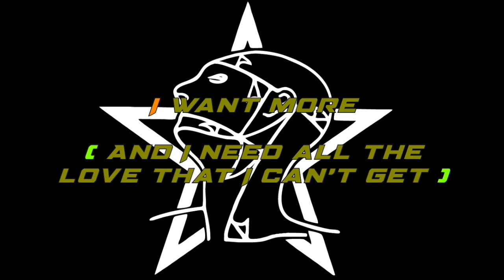More (Sister mix with lyrics) BY: The Sister of Mercy